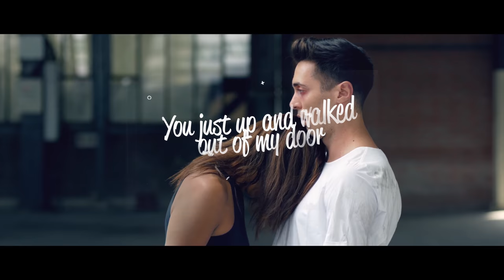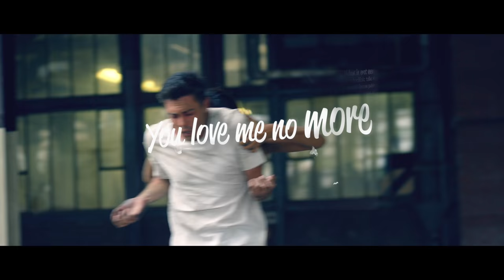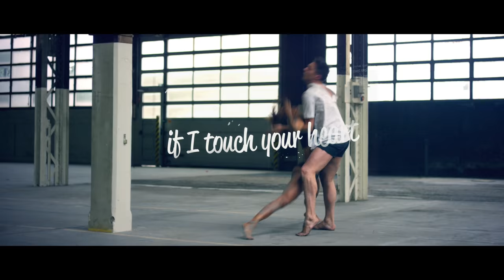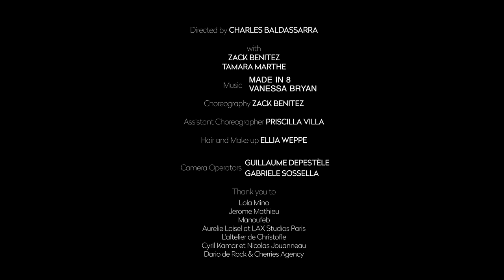Made in 8 feat. Vanessa Bryan - Without Love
Zack Benitez
Tamara Marthe

Choreography by Zack Benitez
Assistant Choreographer Priscilla Villa

Hair and Make Up by Elia Weppe

Camera Operators: Guillame Depestele and Gabriele Sossella